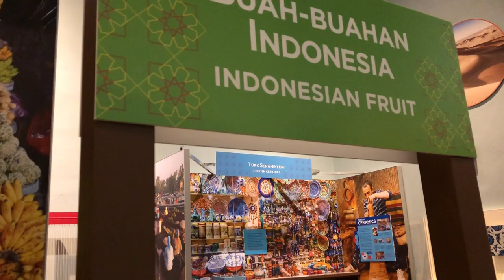"America to Zanzibar: Muslim Cultures Near And Far"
Inside look at "America to Zanzibar: Muslim Cultures Near And Far" at the Please Touch Museum